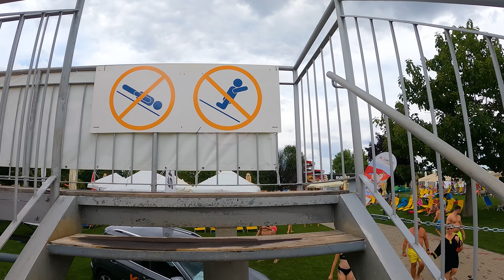Colorful Waterslides at Aquapark SENEC in Slovakia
Recreation and relaxation water world of Aquathermal Senec Company is situated in a well-known resort Sunny Lakes (Slnečné jazerá) in Senec. Due to its purpose and location it provides accessible rest whole year round in beautiful environment of a sought-after resort, close to Bratislava and all important roads.

The recreation-relaxation water world is situated in the well known summer resort of Sunny Lakes in Senec. Thanks to its destination and situation it offers all-year-round relief in the beautiful surroundings of the visited summer resort nearby important road strokes.

Aquapark offers to its visitors warm water in 9 basins of various temperature and size all year round. The water world has indoor and outdoor part, what means functioning all year through. The indoor part that offers its services also in winter time, has two upper floors. In the basin hall there is a recreational basin with attractions and a resting basin, in which water temperature is 32-36 °C. Children can swim in children basin. Sauna world is situated in this part of aquapark, that offers all kinds of saunas and two intensive massage sparkling basins with various water temperature. Also there is a posssibility to use the approx.80 m long tobogan all year through, that begins and ends in the indoor part.

Among facilities of aquapark belong also deckchairs with sunshades. We offer also playgrounds for beach volleyball and children playground in this area.

PAUL
Enjoy sliding all year round. Our indoor toboggan will throw you from side to side and bring you safely to your destination. But you have to try it again and try to beat your time. Fun is guaranteed!

ARCTIC
The water propels you forward and you slide at breakneck speed. Be careful, our Arctic almost imitates a free fall with its inclination. Jumping into the pool is also an experience for the spectators - who will manage to splash the water as far as possible?

SPLASH
Splash is a real kamikaze experience. You'll pick up speed and race down the slide so excitingly that you'll want to do it again. Will you be faster than your friend on the adrenaline slide next door?

LAZY RIVER
Our summer pool with water heated by the sun is most popular in the summer. But you will experience true relaxation if you take an inflatable boat and let yourself be carried away in absolute comfort by the current of the lazy river.

WAVE
Adrenaline for the smallest children! This is our outdoor slide. Can your children manage it without a swimming aid?

SPECTRA
Not only children love this toboggan, adults are also happy to ride them. Right, left, you slide down the sides of an open slide and enjoy real water fun.

SNAKE
The king among our slides. When you arrive, check your timer. If you're smart enough, you'll whiz past its respectable 103 meters at a decent speed!

SANTA
Fix your swimsuit, bounce off, stuff your nose and dive into the lap pool. This is our red and white Santa slide. Driving as it should!